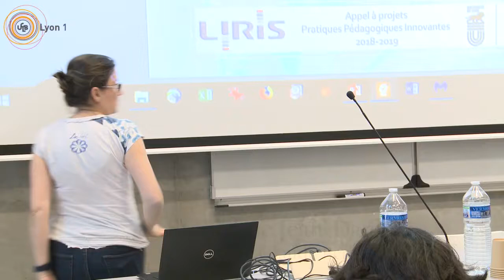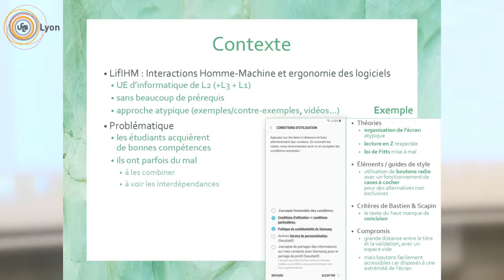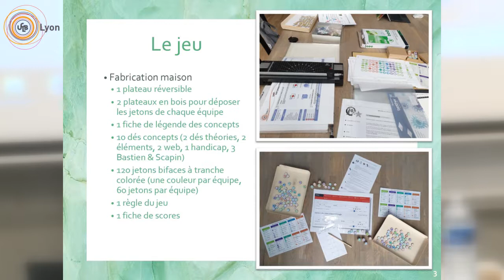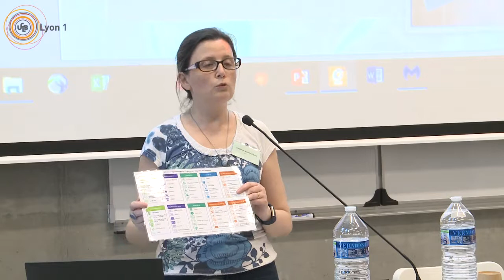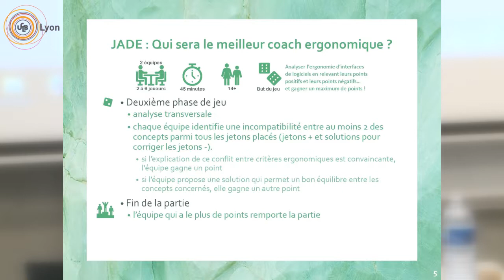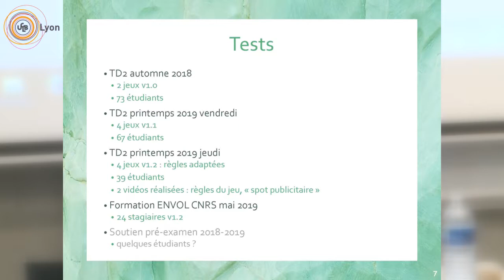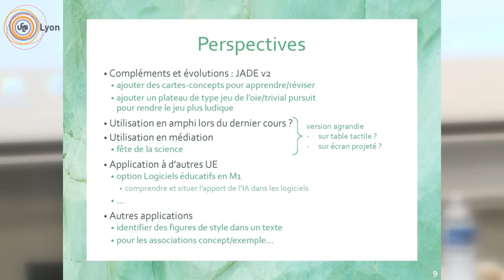JADE : Un jeu de plateau pour l'apprentissage de l'ergonomie des logiciels / CEP 2019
JADE : Un jeu de plateau pour l'apprentissage de l'ergonomie des logiciels
Stéphanie Jean-Daubias, Fabien Duchateau
Atelier " Approches ludiques dans l'enseignement "